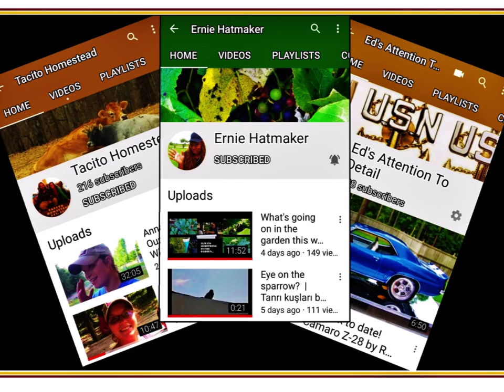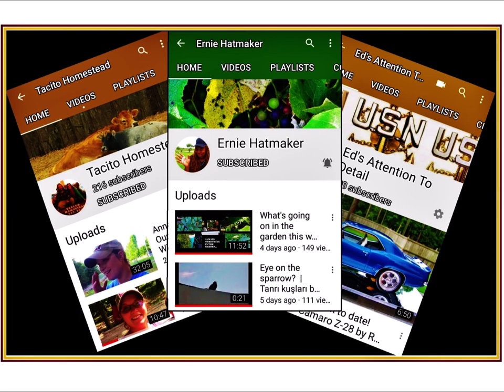YouTuber Three channel meet up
Recorded on 22 Aug 2020.  Three channels come together for a YouTubers in the Wild meetup (Episode 2) and prize exchange.  Josh and Amber from Tacido Homestead agreed to meet Ernie Hatmaker and myself after I won a giveaway drawing and come to find out we are practically neighbors.  What a great meetup, it was fun and enlightening.  Checkout the channels below.